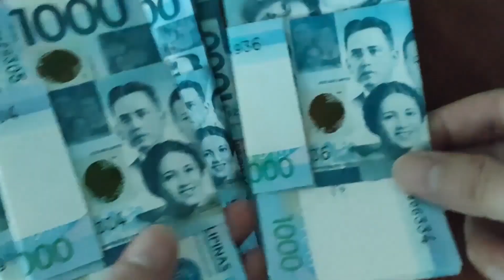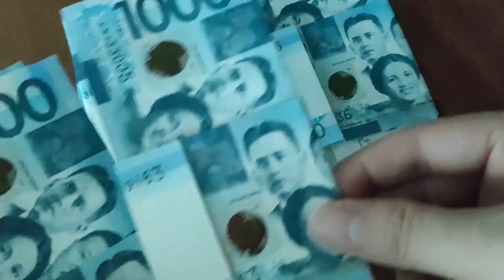ব্রেকিং সৌদি হুন্ডি বাদে বাংলাদেশ ব্যাংক এ টাকার সঠিক রেট দেখুন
ব্রেকিং সৌদি হুন্ডি বাদে বাংলাদেশ ব্যাংক এ টাকার সঠিক রেট দেখুন ব্রেকিং সৌদি হুন্ডি বাদে বাংলাদেশ ব্যাংক এ টাকার সঠিক রেট দেখুন ব্রেকিং সৌদি হুন্ডি বাদে বাংলাদেশ ব্যাংক এ টাকার সঠিক রেট দেখুন